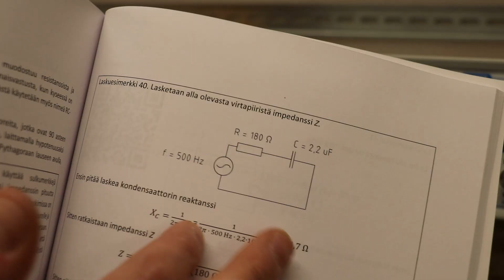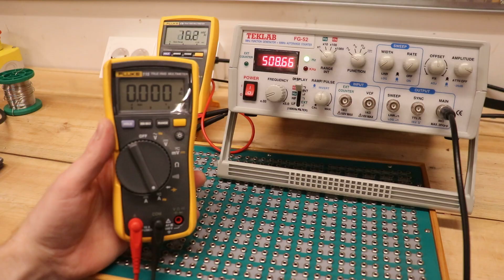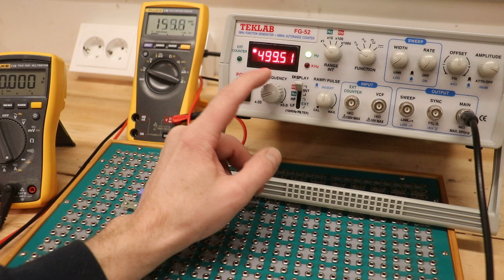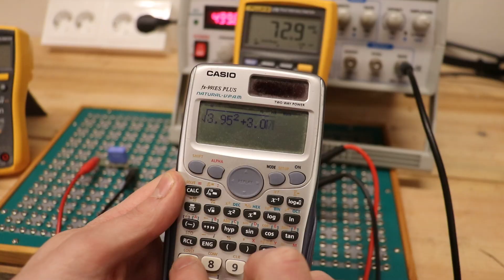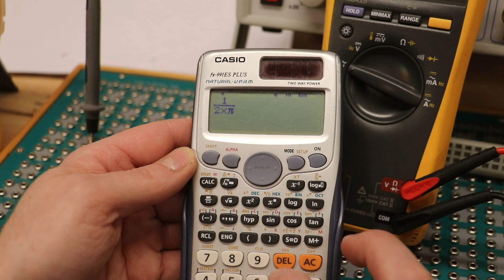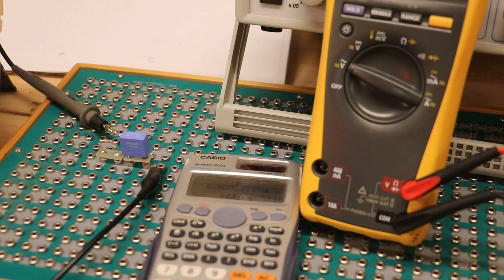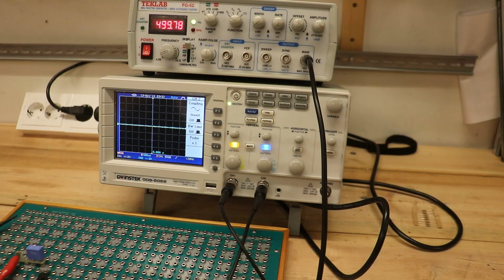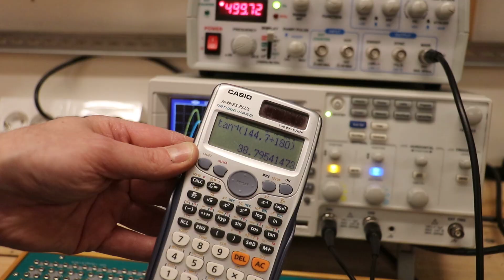RC-piirin mittaukset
RC-piirissä ei voi laskea yhteen jännitteitä sarjakytkennän tapaan. Ne pitää laskea Pythagoraan lausella samaan tapaan, mitä reaktanssit lasketaan. Myös oskilloskooppi ja vaihesiirtokulma havaittu.